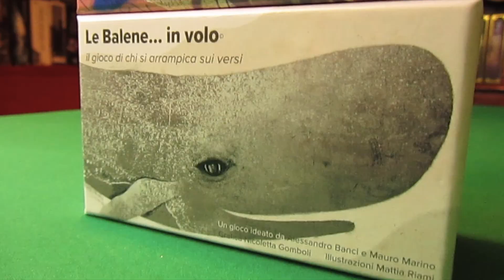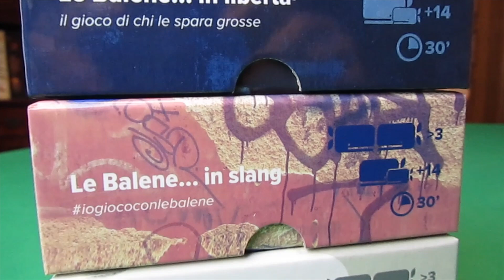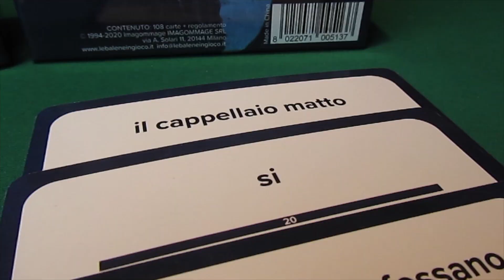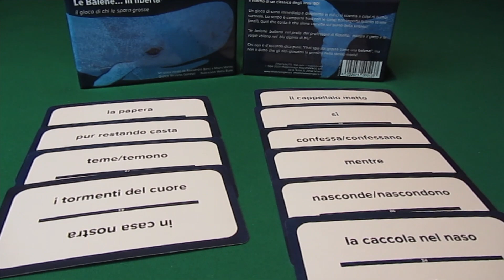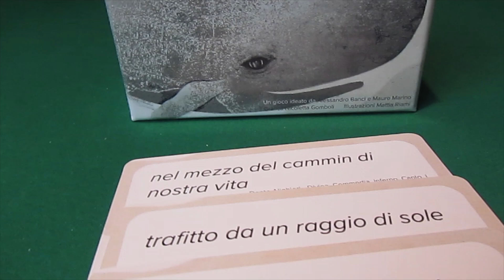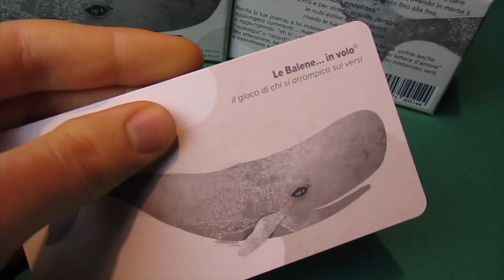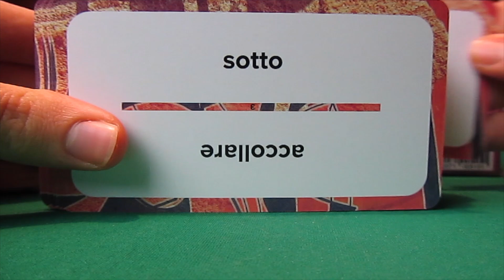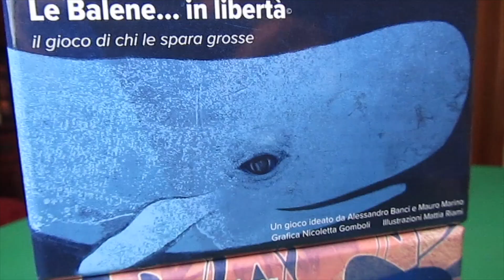BALENE: il ritorno del GIOCO di chi le SPARA GROSSE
Nota: nel titolo parlo di "ritorno" di questo gioco perché è una riedizione di un gioco da tavolo già uscito negli anni 90, nonostante mi sia dimenticato di citare questo fatto all'interno del video.
All'interno del video scopriremo insieme i tre giochi della serie: Balene in libertà, balene in volo e balene in slang. Fatemi sapere cosa ne pensate nei commenti!